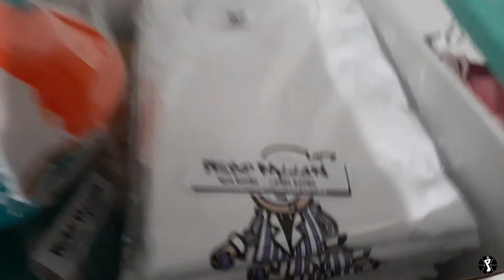Dawg Life S2 E6: The Great (Gra The Great Autograph)